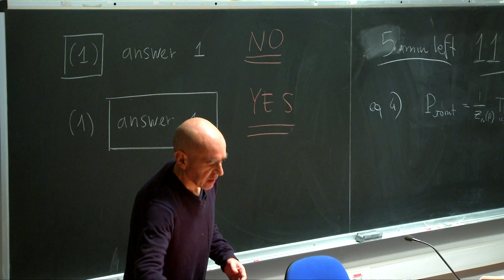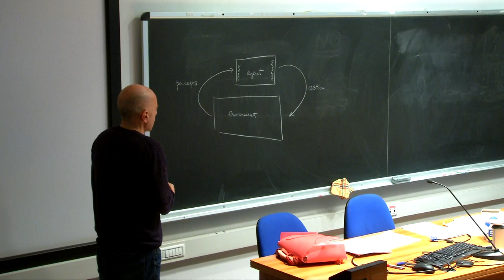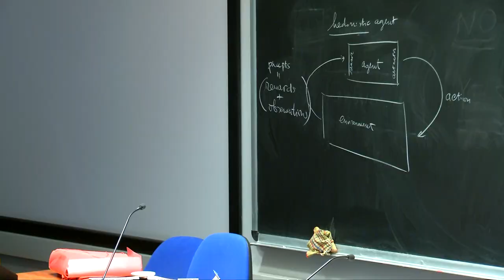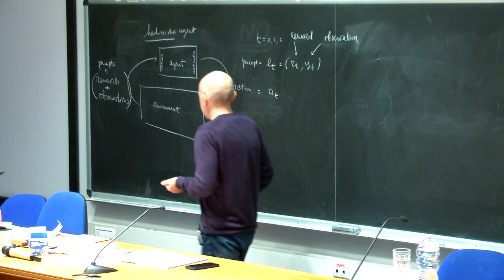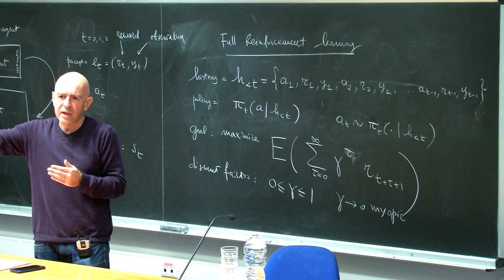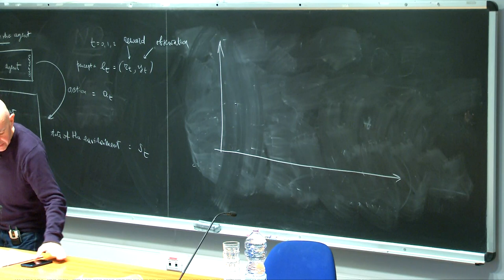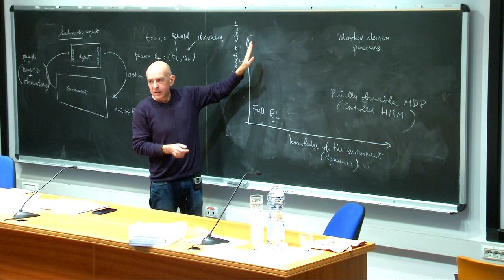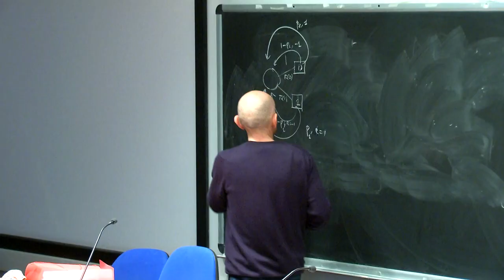Reinforcement Learning 2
Speaker: A. Celani (ICTP)
2018_03_06-11_30-smr3189